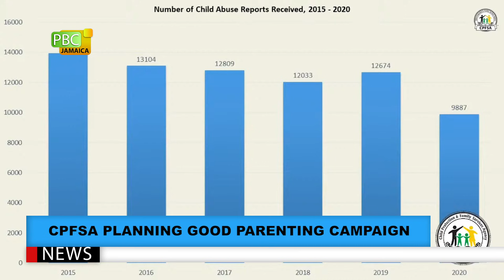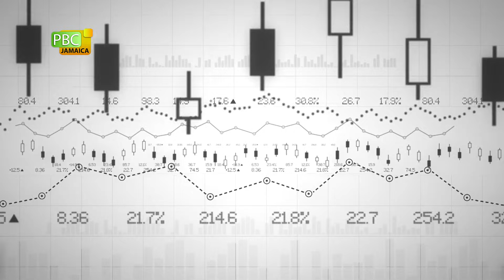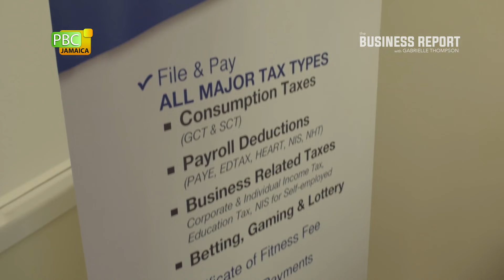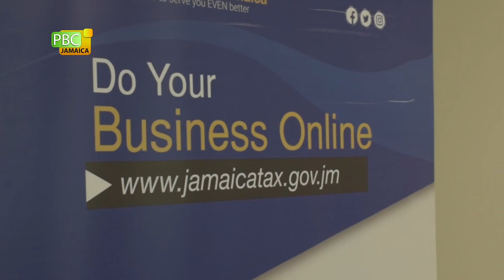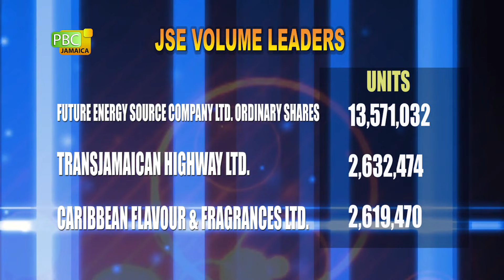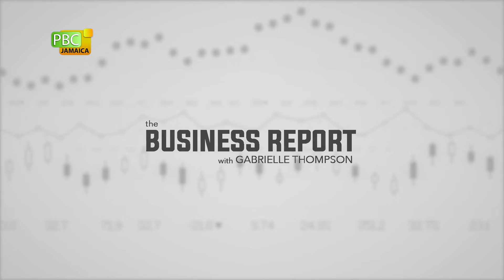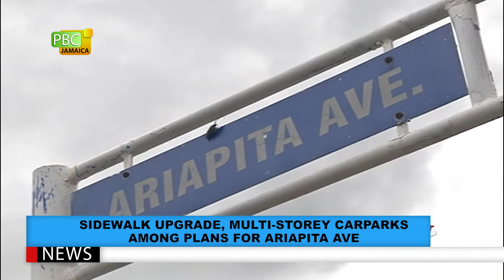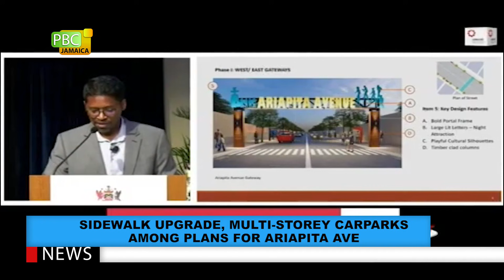PBCJ NEWS - APRIL 28, 2021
The news today includes:

__ Health And Wellness Ministry Monitoring Rise In Dengue Cases

__ Gov't To Introduce Social Pension Programme This Year

__ CPFSA Planning Good Parenting Campaign

__ Opposition Leader Tables Bill In Parliament To Allow Impeachment

__ SRC Seeks To Capitalise On Demands For Organic Products

__ Reneto Adams Hospitalised

__ The Business Report

__ Forex Trading

__ Oil Prices

__ Living Healthy - HD's Jazz - Cancer And The Mouth

Regional News:

__ Election Petition Dismissed By Chief Justice

__ Sidewalk Upgrade, Multi-Storey Carparks Among Plans For Ariapita Ave

__ 'Bomber' Jones Returned As Boxing Board President